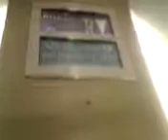Lift 2 @ Kensington Place